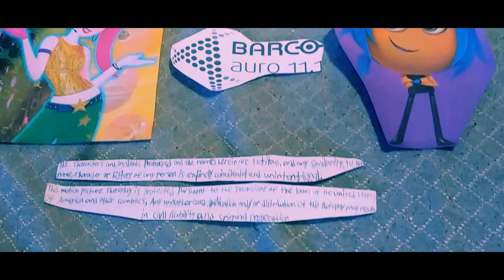Tamagotchi Pixels Our Flowers 2 Final Story end credits